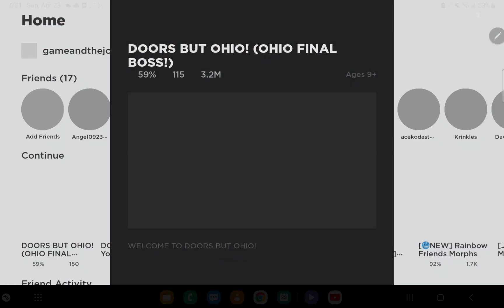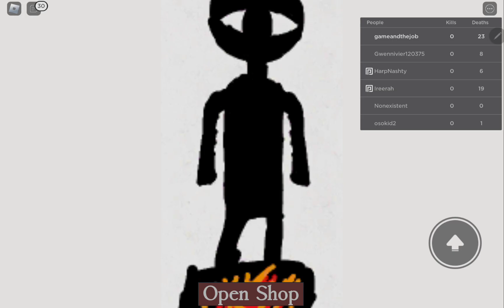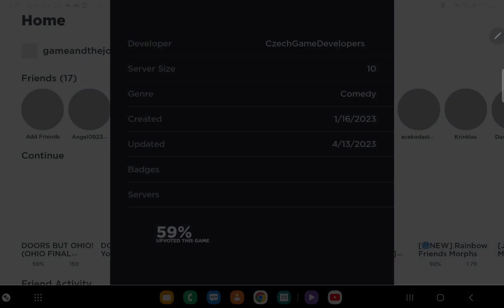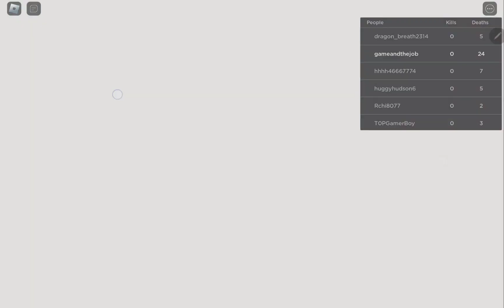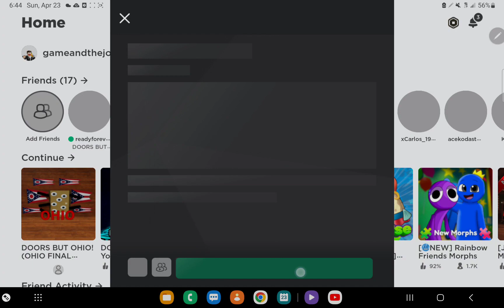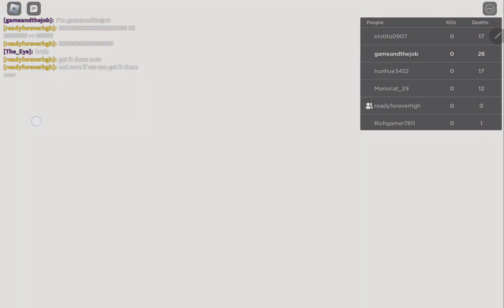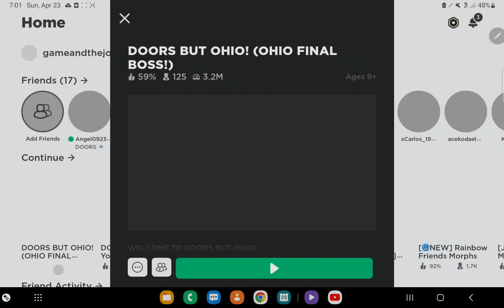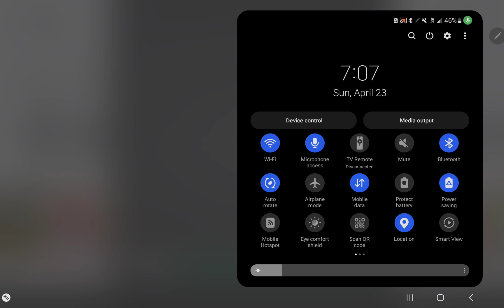I play doors but Ohio